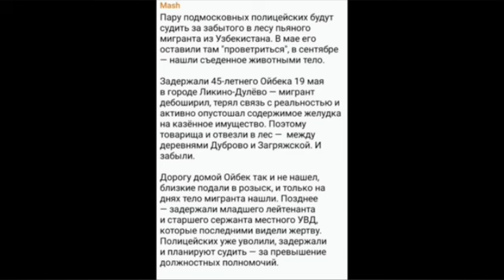РОССИЯ МИГРАНТ ХАЙВОНЛАРГА ЙИМ БУЛДИ ДАХШАТ